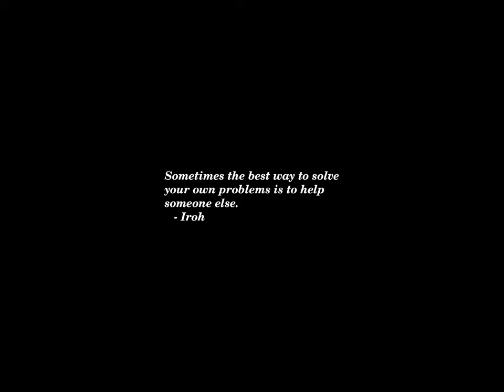Sunset Time-lapse: Saturday, June 22, 2024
Today's headlines:

RFK Jr. is right about Confederate statues, protecting our shared American history

Cuomo: Trump NY hush money case 'should have never been brought' forth

Germany Hopes to Head Off a Trade War With China

Sanders rips billionaires who ‘give up democracy’ to support Trump

Here Are All The Heat Records Broken In This Week’s Heat Wave—With More Expected This Weekend

Fox News host warns Republicans against discounting Biden at debate

How much money do you need to make to be in the top 5% in your state?

Stefanik rails against NY's jury process after Trump conviction: ‘Corrupt to the core’

Sununu suggests Americans view Biden-Trump race, debate as 'reality television'